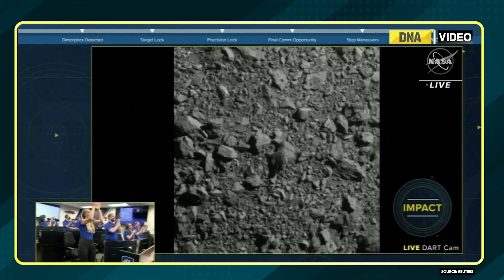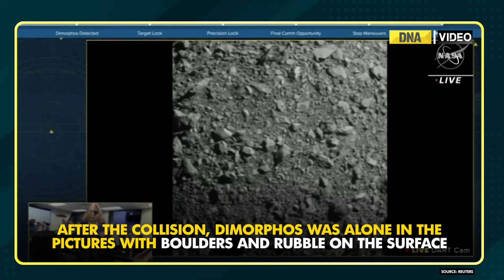SPACE CAM: BOOM! To Save EARTH, Nasa crashes Dart spacecraft on asteroid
NASA’s DART spacecraft rammed an asteroid at blistering speed of 14,000 mph on September 27. The galactic grand slam occurred around 9.6 million kilometers away.